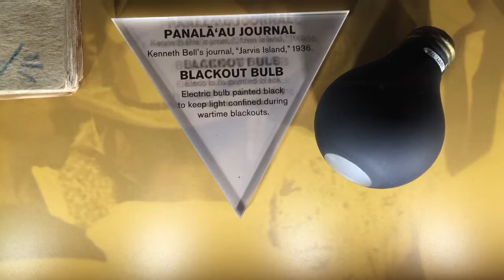Bernice Pauahi Bishop Museum (Hawai'i)